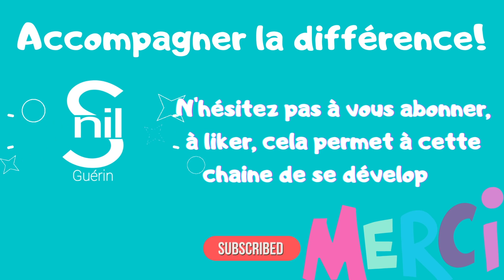79- La blessure de Rejet🥺! Tu devrais vraiment écouter cette vidéo🥰🤗❣️✨! Part.2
Plus subtile que ma première vidéo, je vous partage comment la blessure de rejet peut se manifester dans nos vies!

Vous pouvez me poser vos questions en commentaire, ou me contacter directement.

Je vous propose 15 min d'échange gratuit pour faire le point ensemble.

✔️Vous pouvez également prendre un rendez-vous en ligne via le lien ci-dessous pour une séance de 1h30

En fonction, soit vous repartirez avec les quelques éléments qu'ils vous manquaient, soit vous pourriez avoir envie d'aller plus loin et nous conviendrons ensemble de l'accompagnement dont vous pourriez avoir besoin. Dans l'attente de vous retrouver, Nils G.